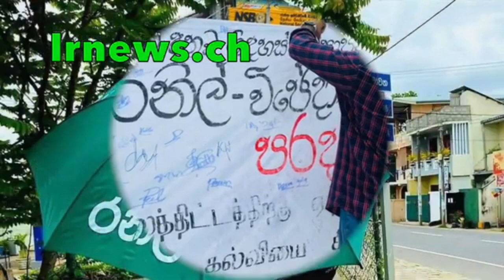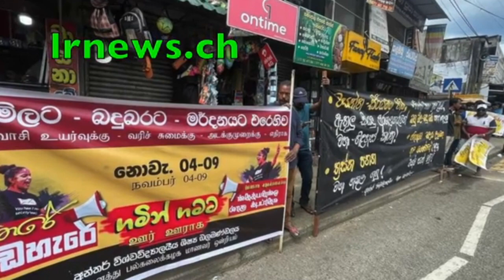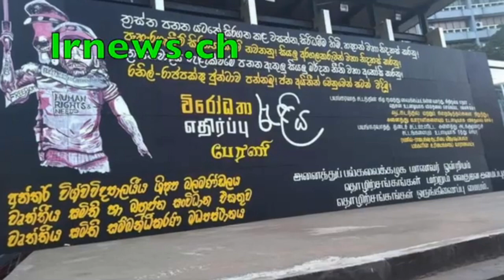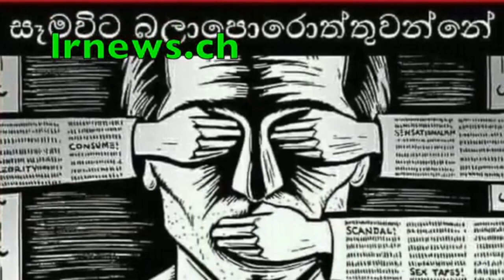ඩීල්දාස කොරියාවේදී කොටුපැනලා මාට්ටූ. (HWPL) සමුලුවෙන් දොට්ට...........